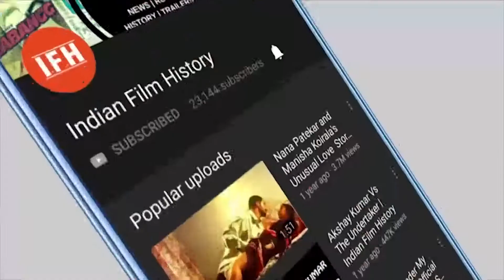Bollywood Celebs Who Earned More World Wide Collection | IFH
Address:
1/3,Shere Punjab Colony,
Andheri East.
Mumbai 400 093
India.